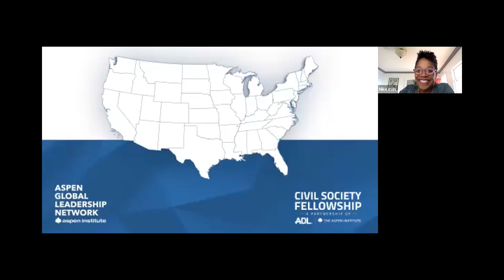First Hour Recap